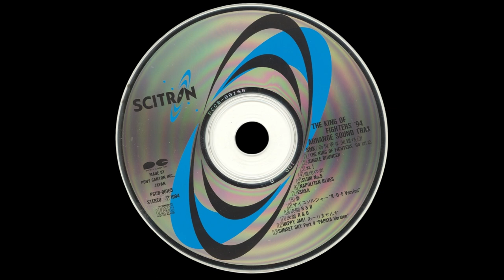The King of Fighters '94 Arranged Soundtrack (AST) 07- Esaka (Hero Team, Japan)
Album Name: The King of Fighters '94 Arrange Sound Trax
Composer: Shinsekai Gakkyoku Zatsugidan Special Band (Toshiharu Izutsu, Hajime Wada, Naoya Izumi, Keisuke Komori, Akihiko Toyama), Reiko Fukui
Uploader's rating for track: 3.5/5